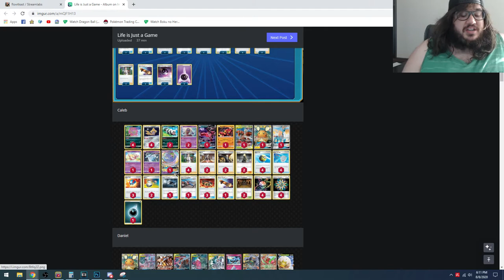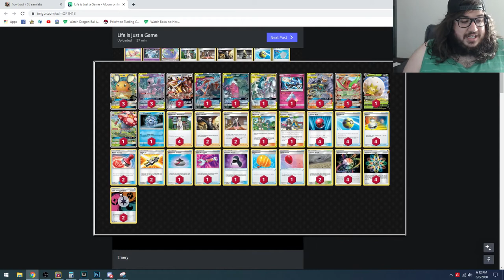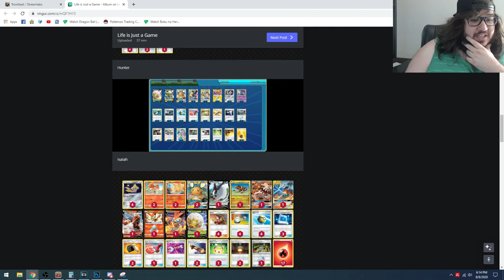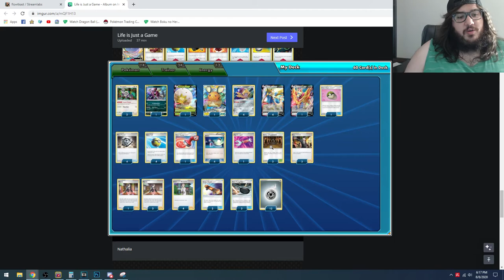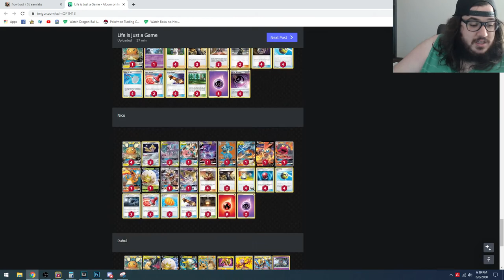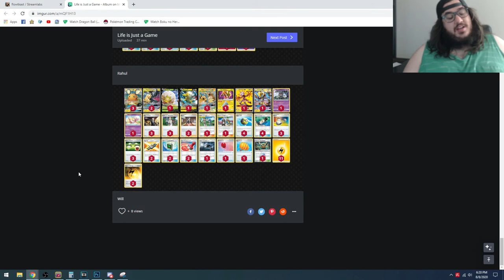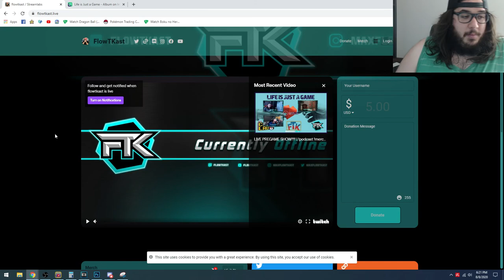Life Is Just A Game. Introduction and 16 Decks Breakdown!